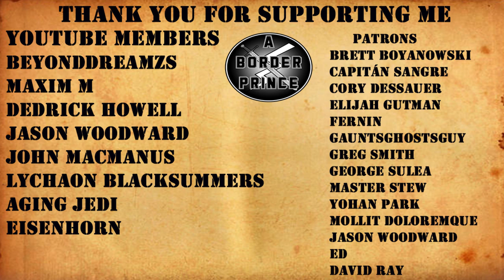Warhammer Fantasy Lore The History of Albion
The history of Albion